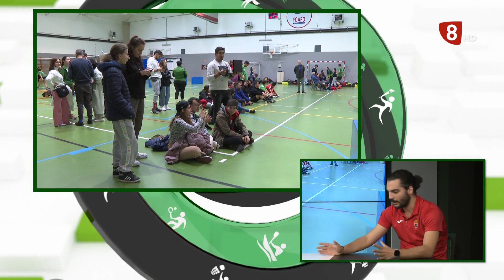LA JORNADA (29-11-22)